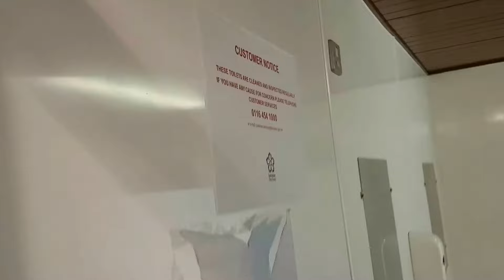LLC WH Santric X2, Newark Street, Leicester